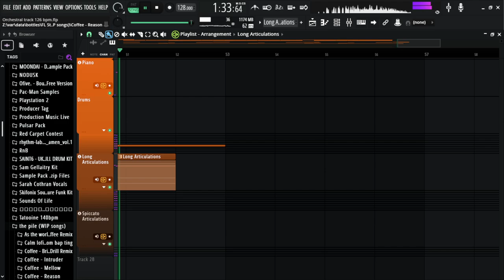i made a boss fight orchestral arrangement, and now i don't know what to do with it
i'm having a lot of fun making these, like for more :)